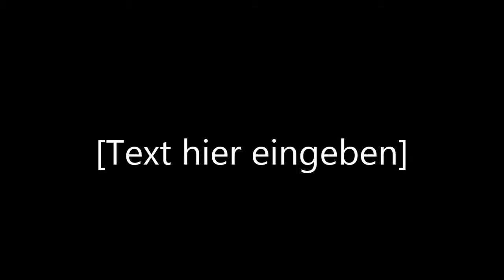Karlsruhe Tag 1